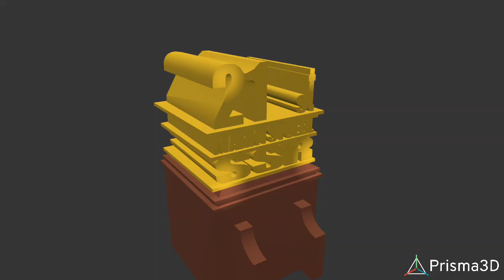21st Marktstuebl Ssr Logo Refazer No Prisma3D Gangorra